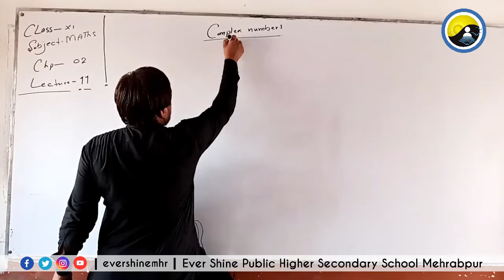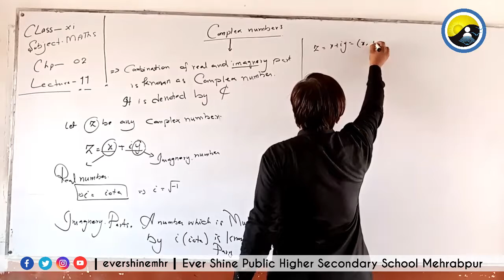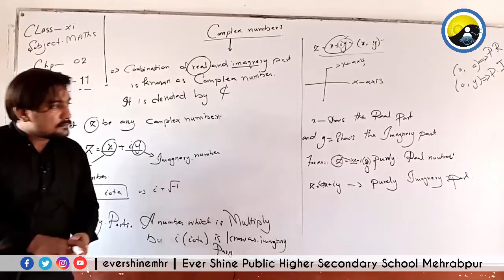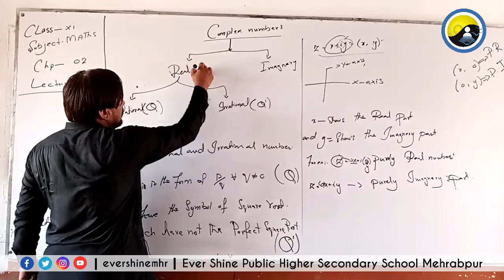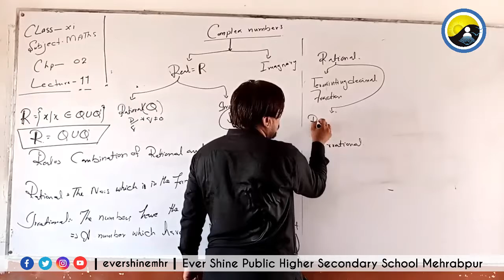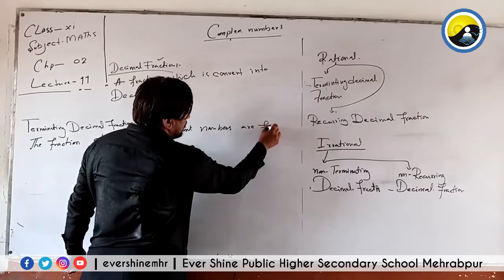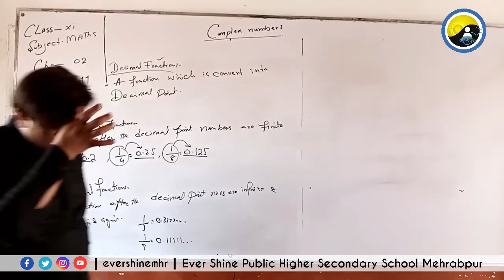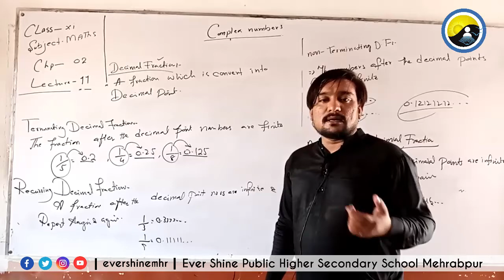Class First Year | Mathematics | Lecture No: 08 | Complex Numbers